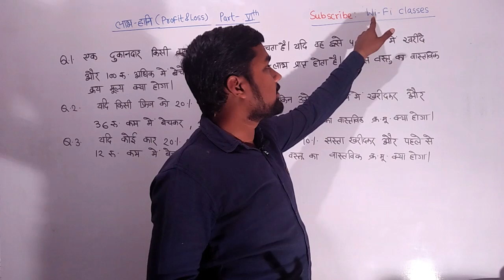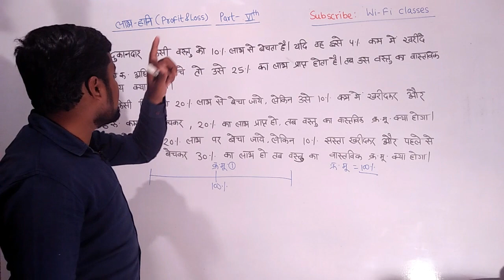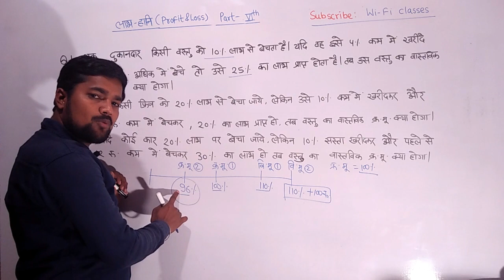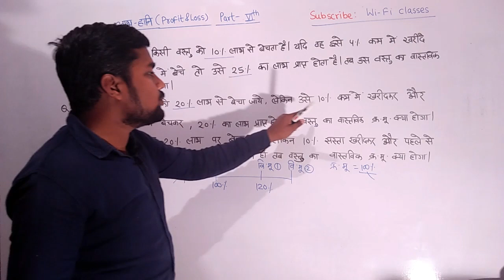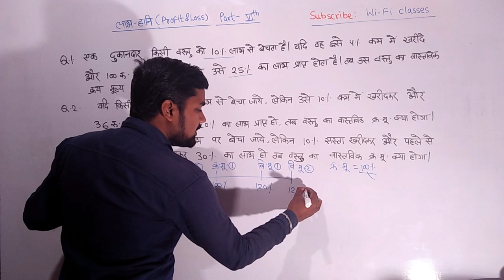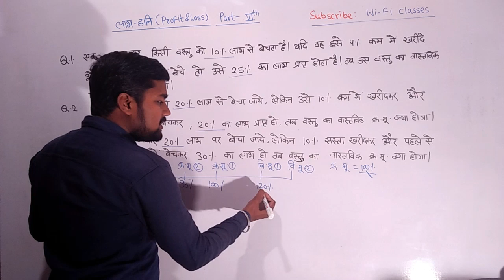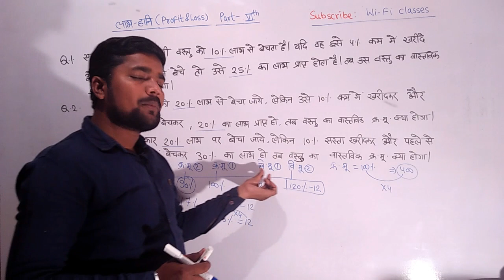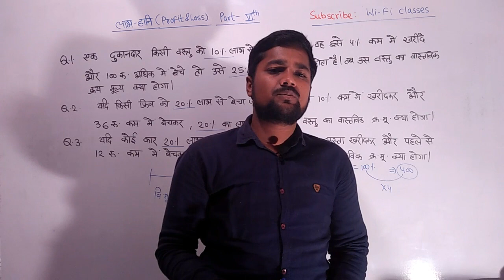लाभ - हानि part -6 by gambheer sir wi-fi classes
कहानी की तरह mathematics में किसी भी प्रकार के लाभ हानि के प्रश्न कभी न भूलने वाले concept के साथ बिना pen paper कर use किये !

Pdf फ़ाइल डाउनलोड करने के लिए नीचे link पर क्लिक करें